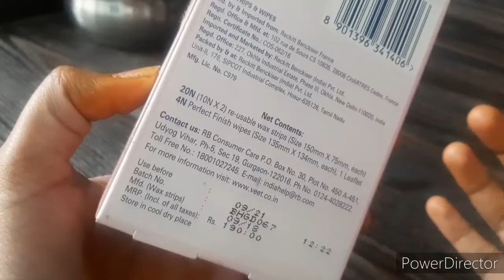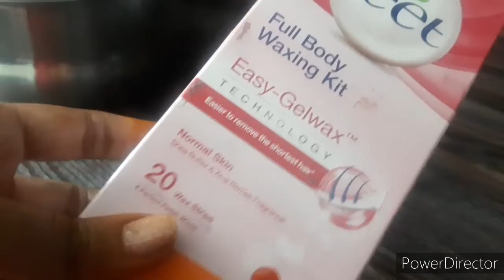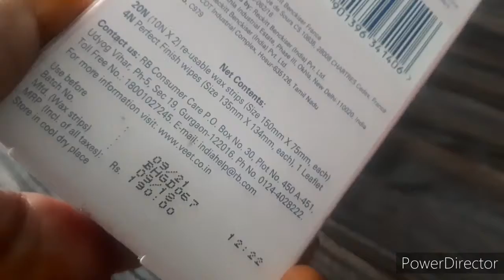Veet instant waxing strips review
In this I'm sharing how to use easily veet instant waxing strips